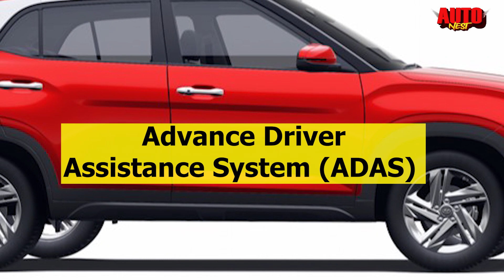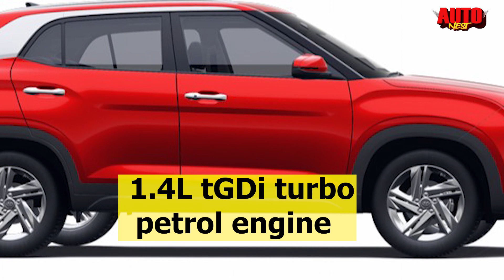Auto Expo: Hyundai Creta facelift to launch in March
Hyundai, Indian market में सबसे ज्यादा बिकने वाली Mid-Size SUV में से एक है बता दें की कंपनी  ने March 2020 में 2nd Gen Creta को launch किया था और तब से लेकर अब तक इस SUV ने बाजार में अपनी अच्छी पकड़ बनाई हुई है। वहीं Indian  market में Creta की कामयाबी को देखते हुए कंपनी ने हाल ही में इस एसयूवी के Night edition को भी लॉन्च किया इसी के साथ अब इस SUV से जुड़ी एक और अच्छी खबर सामने आ रही है कि कंपनी जल्द ही क्रेटा के नए अवतार यानी की Hyundai Creta facelift 2023 को जल्द ही पेश कर सकती है।